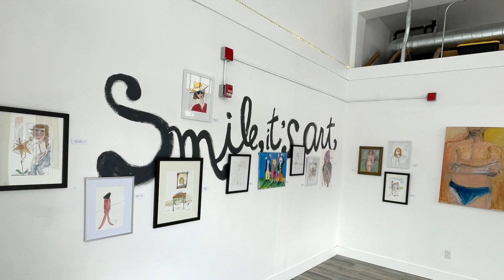Savinar People - Gallery March 2024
SAVINAR PEOPLE -
Gearhart artist David Savinar wishes people would enjoy life and smile more. Corporate media and social platforms tactility fill our minds with perpetual turmoil and impending disaster. David Savinar makes paintings that remind people to “smile, it’s art.”
His exhibit, on view March 9 through April 7, presents a series of new portraits titled “Savinar People”, which are created to make the viewer feel good. David loves the beach and people and often uses them as subjects in his art to tell a story—a lighthearted one, filled with color and whimsical lines and friends.
From a young age, Savinar was inspired by New Yorker magazine cover artists. He is a fan of Guy Billout, Saul Steinberg, Peter Arno, George Booth and William Steig and Roz Chast. He attended the appropriate schools and universities where he was classically trained in fine arts, allowing him to produce a wide variety of styles in lots of mediums from realistic to abstract.
He and his cohort, Janelle Baglien, own and operate The Station in Gearhart, a dual artist studio and gallery.
Chat up this charming fellow during Astoria’s Artwalk on March 9 from 5:00 to 7:00pm.